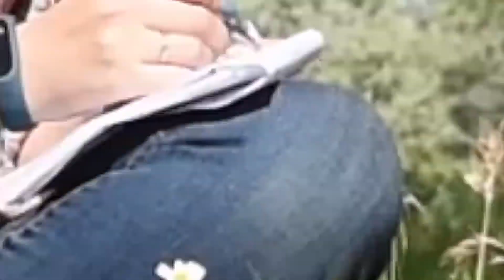Spotting challenge during quarantine in 2020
Споттинг Клуб Кыргызстана и Споттинг Клуб  Казахстана сделали флешмоб - споттинг из дома, пока ещё карантин.

Отдельное спасибо Сергею Пак за видео и всем членам клубов!